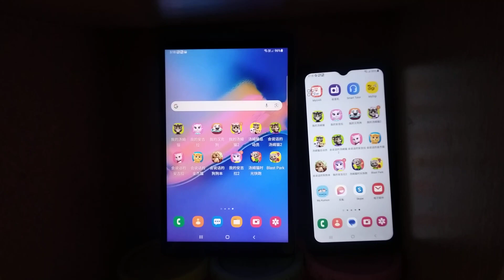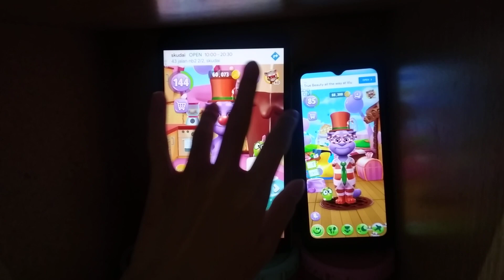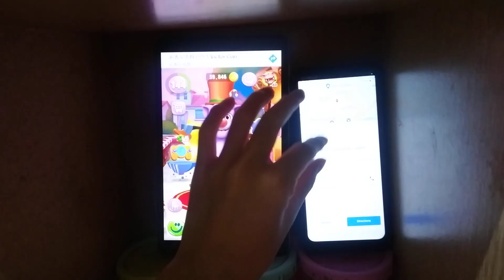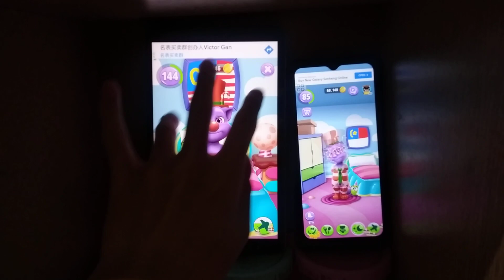My Talking Tom 2 Echo 16610